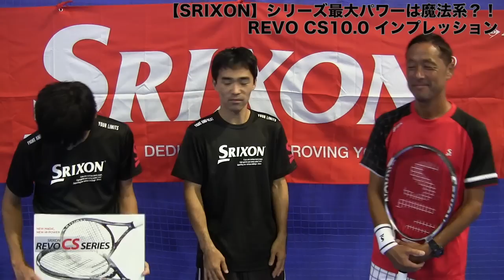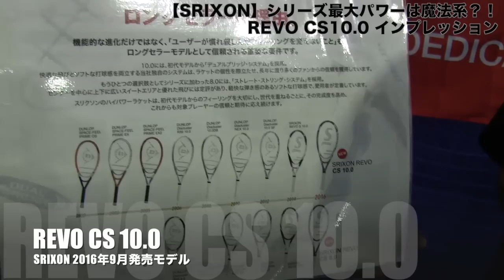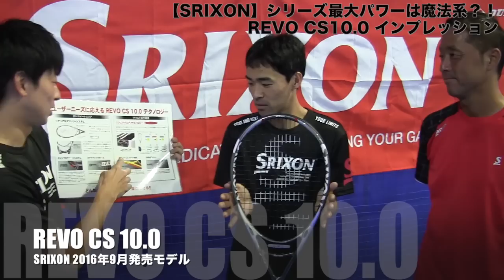【Fukky'sインプレ】SRIXONシリーズ最大パワーの”魔法系”スペック！？REVO CS 10.0 （ストローク編）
スリクソン REVOシリーズ最大パワースペックの10.0にソニックコアを搭載した最新モデル。魔法系ラージスペックで返球率が大幅アップ！！スライス系ショットの伸びにも注目！！